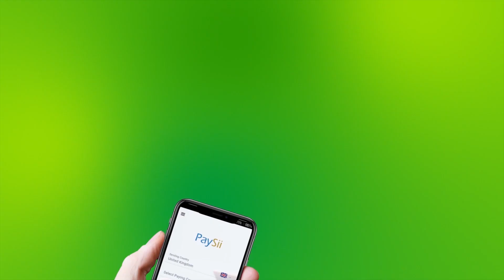Ethiopia Oo Ka Hadashay Wararka Sheegaya In Masar Ay Saldhig Waydiisatay Somaliland